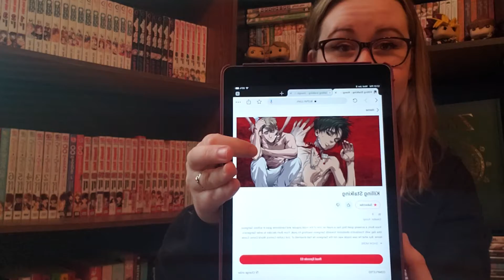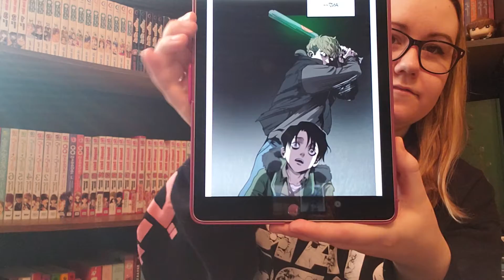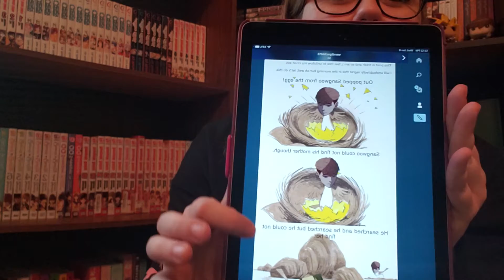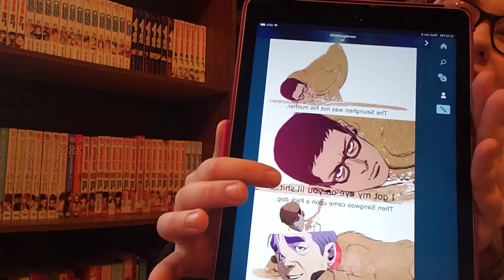KS Ramble Day 1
My ramble on Killing Stalking by Koogi Day 1
Lol sorry it's long. Some spoilers and some Tumblr memes.